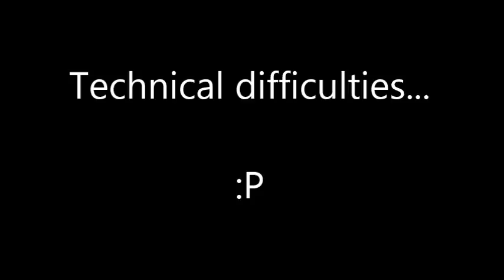Pokemon Diamond #8 - Wind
*Chuckles*